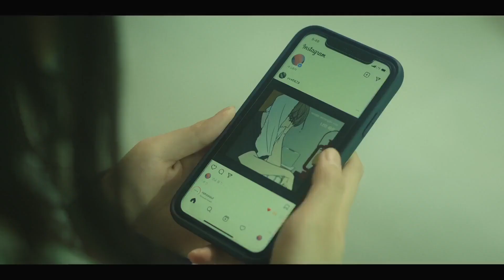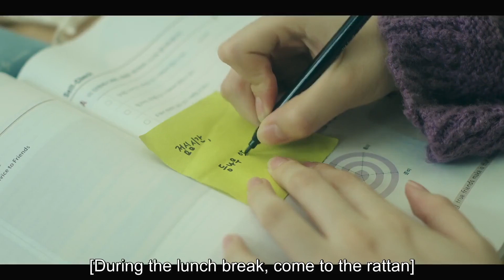Your Playlist Ep.4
Cast: Yoon Sanha, Park Sumin and Kim Jihoon